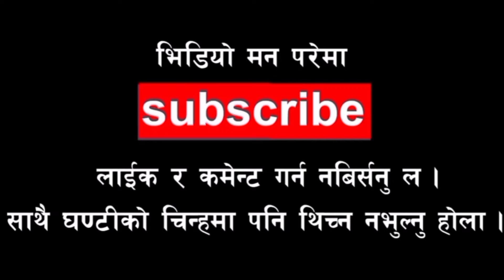29 January 2022 // Mobile phone photography collection 2078-2021 // UB_photohraphy //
Mobile phone photography collection 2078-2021 //